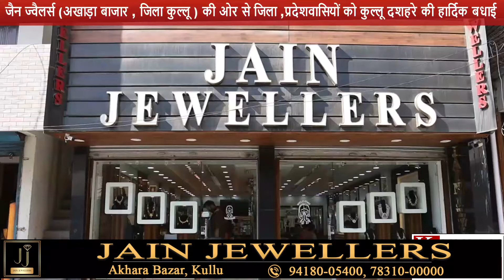वर्षों बाद मिलन माता सिंहासनी ,रुपासना जी का मिलन क्या बोले देवलु